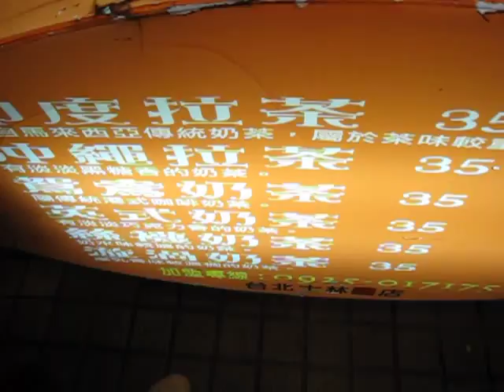Taiwan - Shilin Night Market Milk Tea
making yummy frothy milk tea to drink in a bag